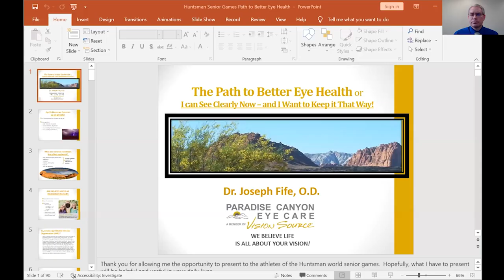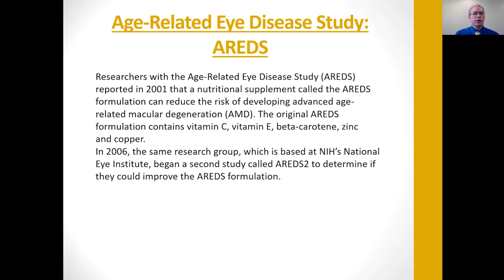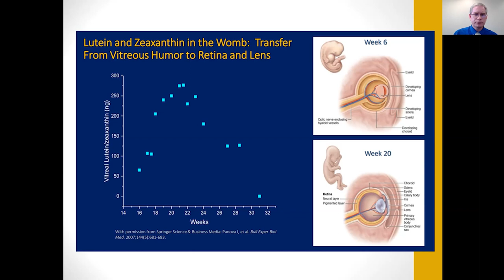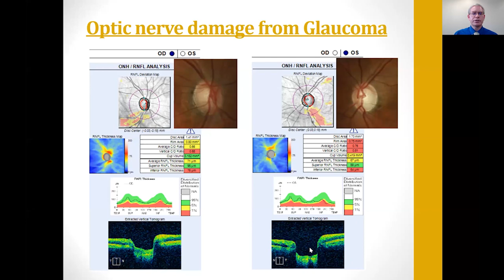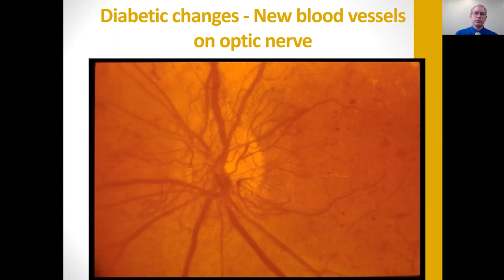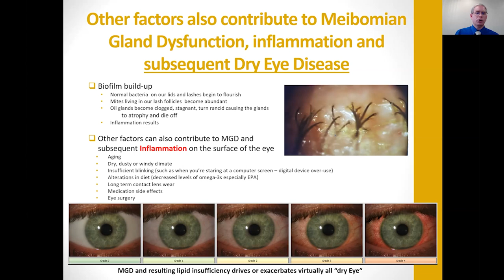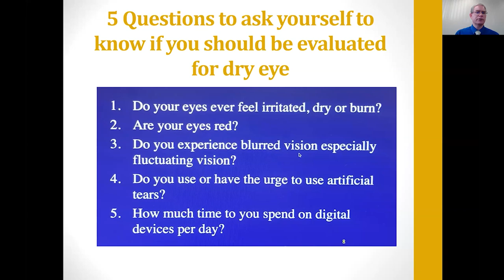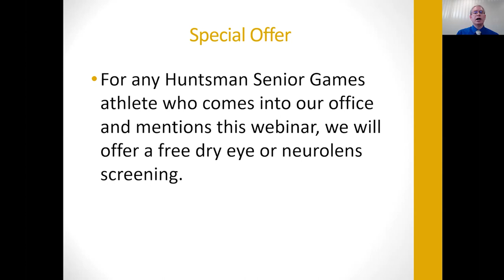Living Your Best Life - The Path to Better Eye Health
Back in 1972 when Johnny Nash penned the lyrics to "I Can See Clearly Now" he struck a chord with millions of people around the world. We all want to see clearly! So, what do we need to do to protect our eyes so that we can see clearly now and in the future? Join Dr. Joseph Fife, OD, for this free webinar and he will help you begin or continue on the path to better eye health!

Dr. Fife is a member of the Utah Optometric Association, the American Optometric Association and he is a member of Vision Source which is the premier network of private practice optometrists in the United States.  He is also a Diplomate of the American Board of Optometry.

Dr. Fife is founder and CEO of Paradise Canyon Eye Care, which opened in 2008 in St. George, Utah, USA. He sees patients 3 and above, but, seeing as how he lives here in St. George, Utah, the majority of his patients are over age 50.